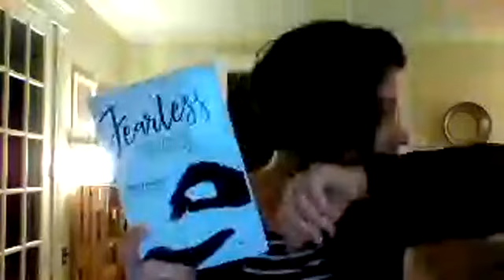January 2018 Essential Rewards Unboxing!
I'm on a mission to kick toxins to the curb. Slowly but surely, my family & I are swapping out all of our products for healthy, chemical free alternatives in order to lead a healthier lifestyle. We make many of our own products using Young Living essential oils so we know exactly what we're putting on our bodies! Our skin is our largest organ & it absorbs most of what we put on it! We're living above the wellness line...

Follow me while we figure it all out!